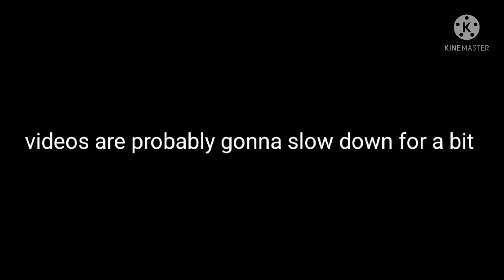a little update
this is a different video but anywhom

watch it

SUB

I have a discord join it to get more updates